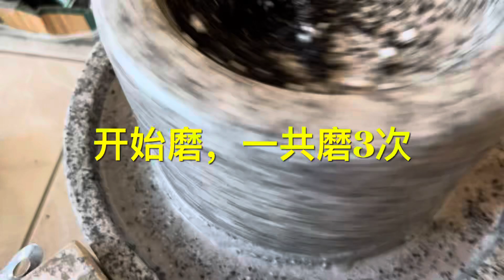水磨芝麻糊(sesame paste made from stone grinder) 20240825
米：芝麻：水：糖=1:1 ：12 ：0.8
今天用了：
250克圆大米
250克炒熟芝麻
3000毫升水
200克蔗糖